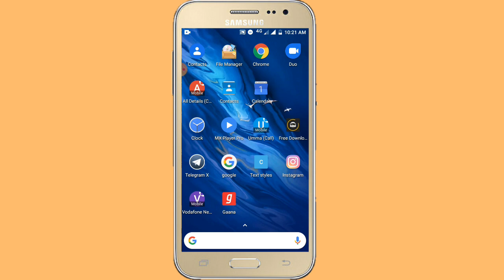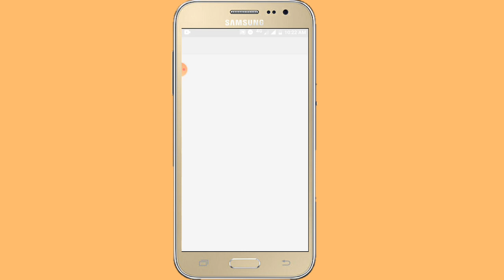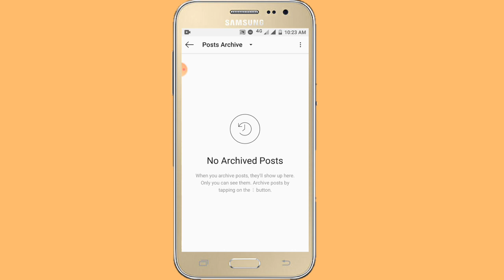how to hide instagram posts in malayalam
instagram പോസ്റ്റുകൾ hide ചെയ്യാം...

hide instagram posts malayalam
how to archive instagram posts
malayalam instagram hacks